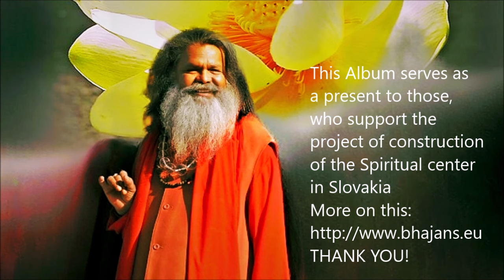GURUDEV - New bhajan album to support our Yoga in Daily Life Spiritual Center in Slovakia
The new unique album of 8 meditative bhajans recorded by devotees of Vishwaguru Paramhans Swami Maheswarananda. Various instruments, harmonized vocals, and great bhakti to the Master.
The album was created to support the construction of the Yoga in Daily Life Spiritual Center in Slovakia.

Devotional singing, known as bhajans or kirtan, can help to quiet the mind so that the heart can open to the divine, allowing us to taste the blissful reality that is our true nature. It is a participatory spiritual practice in which everyone is encouraged to sing and express their inner joy.

Bhajans on the Album
1. SRÍ ALAKHaPURÍJÍ ÁVO
2. GURUDEV SARANA TUMHARI
3. HE NATH ABA TO
4. BARÁ HO BHÁGA
5. ITNÁ TO KARNÁ
6. RAM KA SANDESO
7. SAB KUCHa DEVE DÁTÁ DÍPa DAYÁL
8. SHIVO HAM

Vishwaguruji Paramhans Sri Swami Maheshwarananda,
spiritual master and yogi is the founder of Yoga in Daily Life System